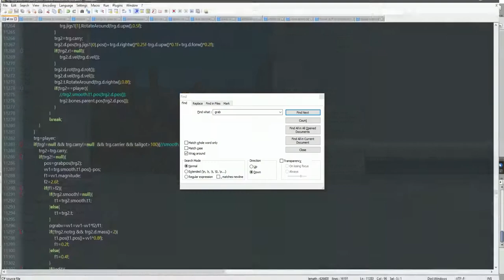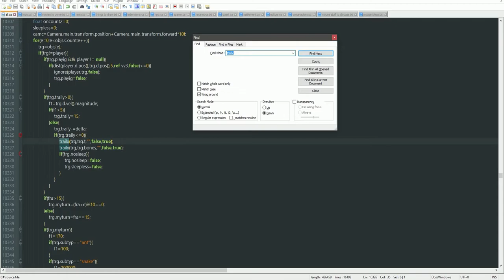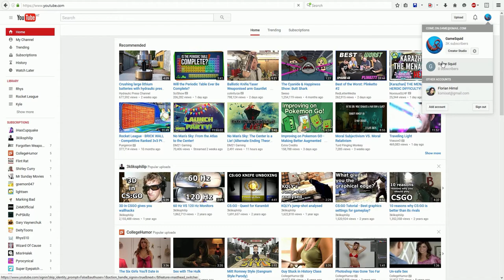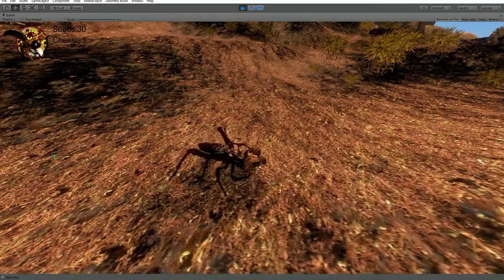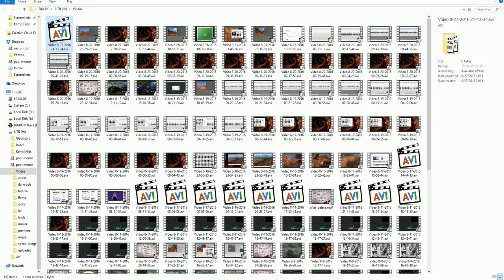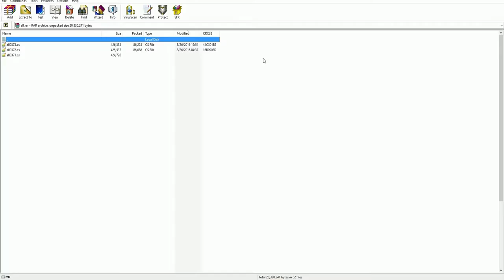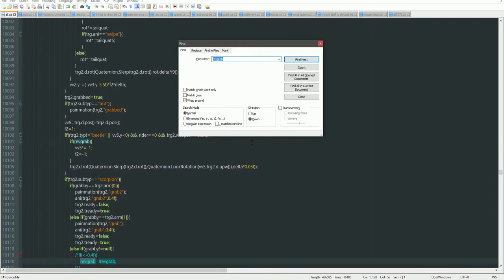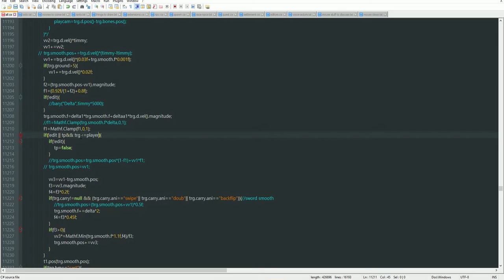Programming Mouse! #329 Scorpion Tail Wrap